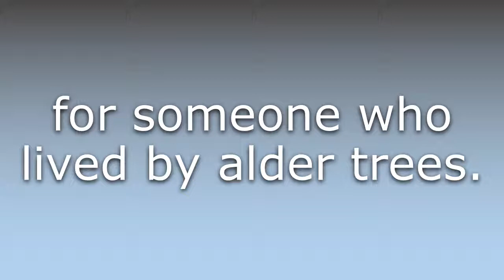What does Alder mean?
What does Alder mean in English? Learn the meaning of Alder.